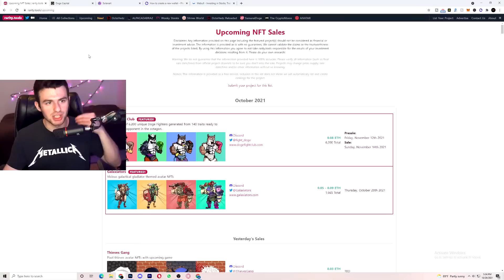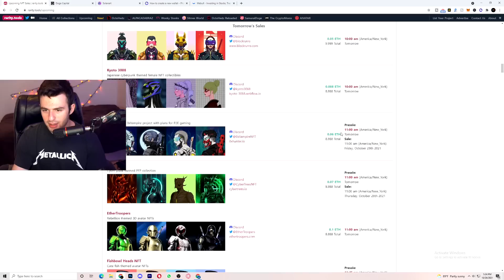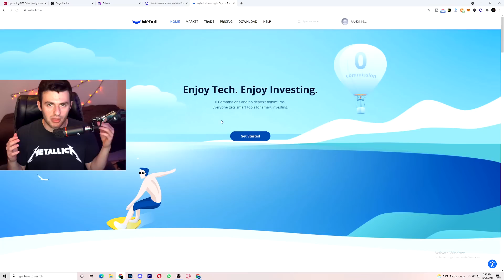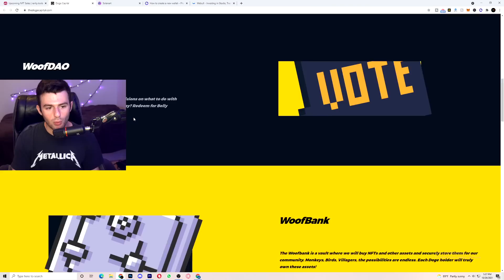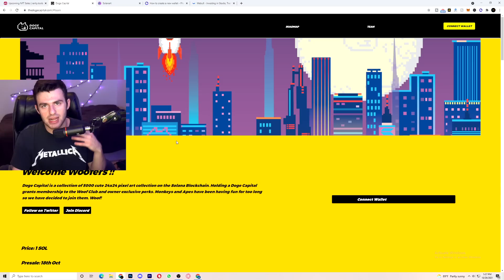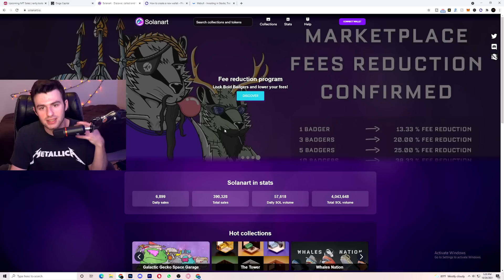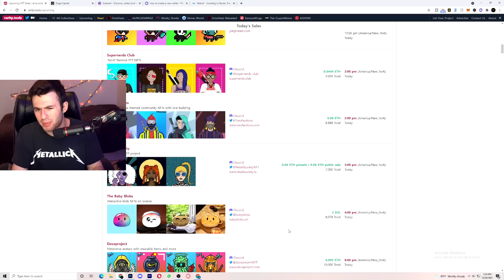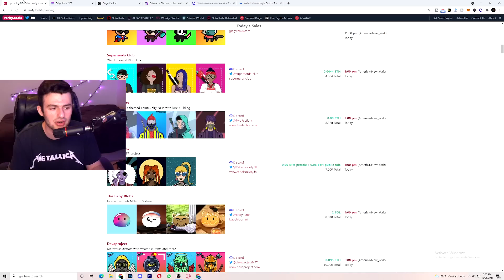Beginner NFT Minting Strategy (NFT Minting Tutorial from Start-to-Finish)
How to Mint NFTs for Beginners (NFT Minting Tutorial from Start-to-Finish)

All investment strategies and investments involve risk of loss. Nothing contained in this video, its description, comments, or anywhere else on this YouTube channel should be construed as investment advice. Any reference to an investment's past or potential performance is not, and should not be construed as, a recommendation or as a guarantee of any specific outcome or profit.